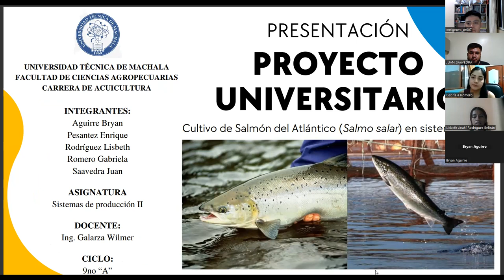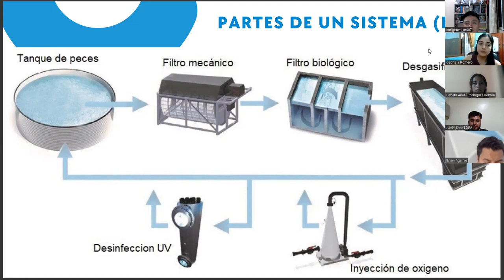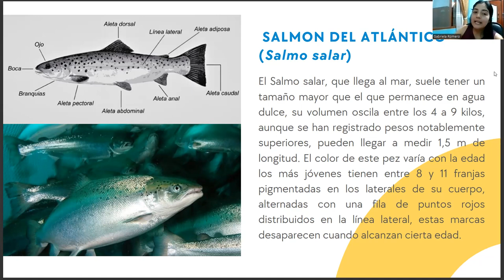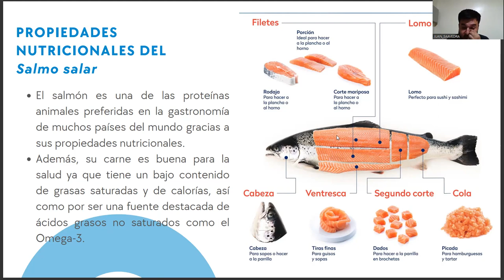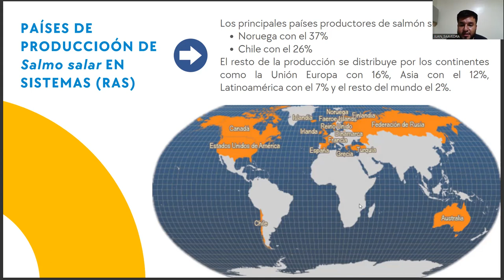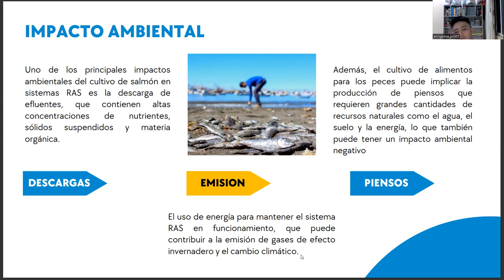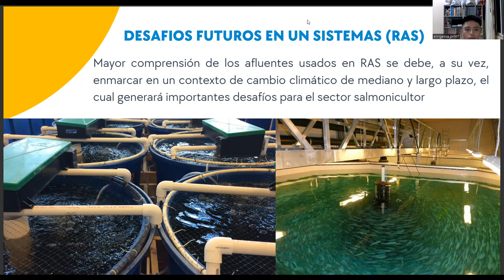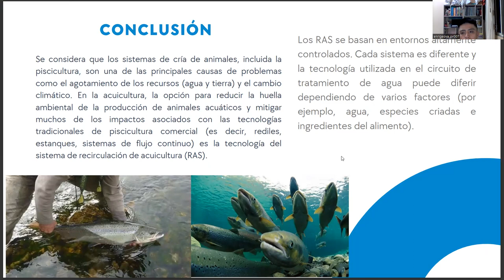CULTIVO DE SALMÓN DEL ATLÁNTICO (Salmo salar) EN SISTEMAS (RAS)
El cultivo de salmón atlántico (Salmo salar) en sistemas de recirculación de agua (RAS) es una práctica cada vez más común en la acuicultura moderna. Este método de producción de salmón ofrece varias ventajas sobre los sistemas tradicionales de cultivo en jaulas en el mar, como un mayor control sobre la calidad del agua y la eliminación de la contaminación del medio ambiente. Además, el cultivo de salmón en sistemas RAS permite la producción de pescado fresco cerca de los centros de consumo, lo que reduce la huella de carbono del transporte y garantiza una mejor calidad del producto final. En esta práctica, se utiliza tecnología avanzada para monitorear y mantener la calidad del agua, lo que permite un mayor crecimiento y una mejor salud de los peces. En esta introducción, exploraremos los aspectos clave del cultivo de salmón en sistemas RAS, desde la selección del sitio y la construcción del sistema hasta la alimentación, el monitoreo y la gestión del agua.
En cuanto a la alimentación, los peces cultivados en sistemas RAS se alimentan con una dieta balanceada que se ajusta a sus necesidades nutricionales específicas. Los piensos para el cultivo de salmón son especialmente formulados para mantener la salud y el bienestar de los peces, así como para garantizar la calidad y la seguridad del producto final.